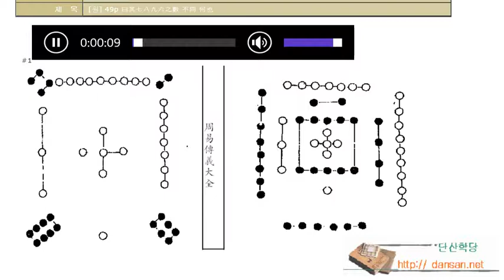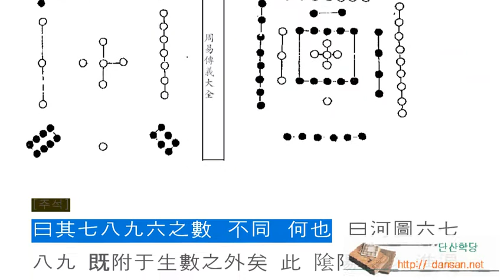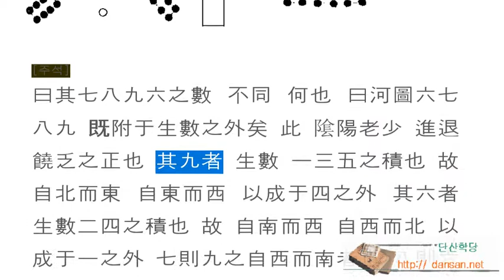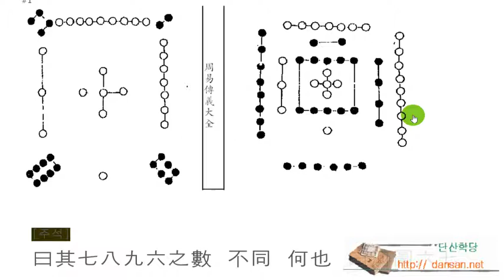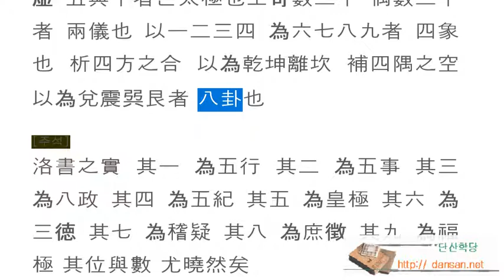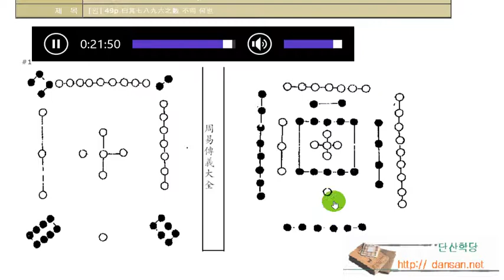주역강독(講讀) : [원]총목 011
한문, 한문강의, 주역원전 강독, 주역원문 강독, 성독, 역학, 易, [원] 49p 曰其七八九六之數 不同 何也

하도에서 8괘를
낙서에서 9주를